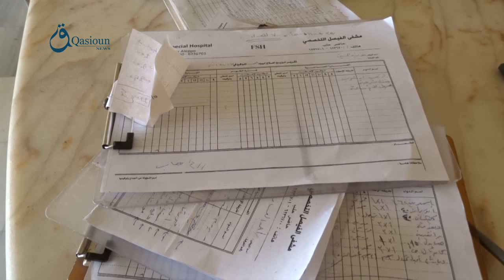Q.News: Aleppo: Destruction in the only hospital in Hader town due to Russian airstrikes 17-10-2015